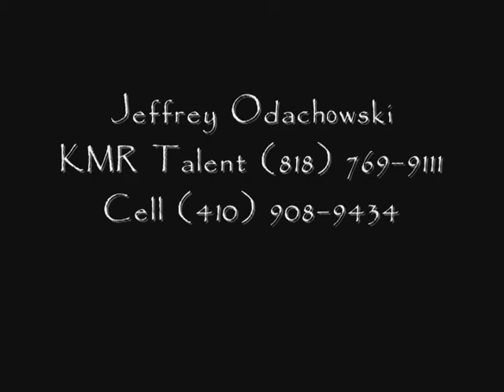"Castle" Season 6, Episode 6, "Get a Clue" featuring Jeff Odachowski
Clip from "Castle", Season 6, Episode 6 on ABC featuring Jeff Odachowski as "Kenny the Fencer".